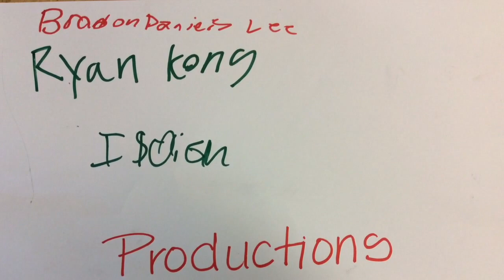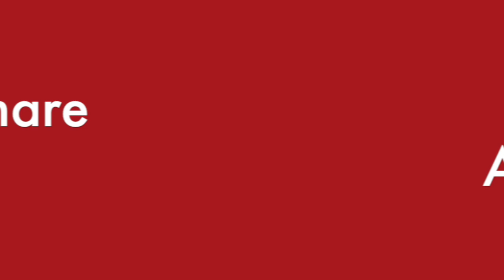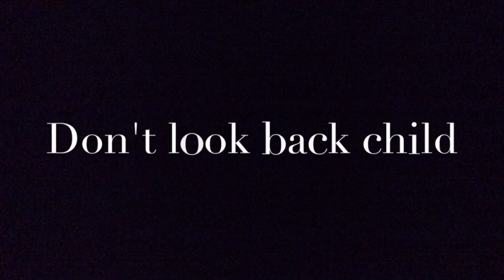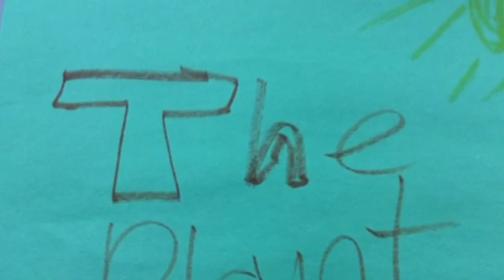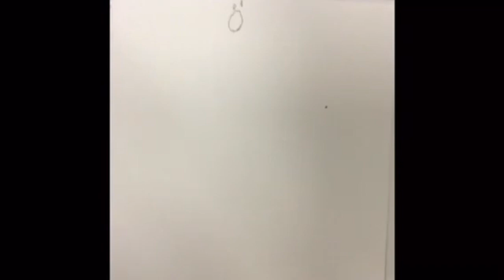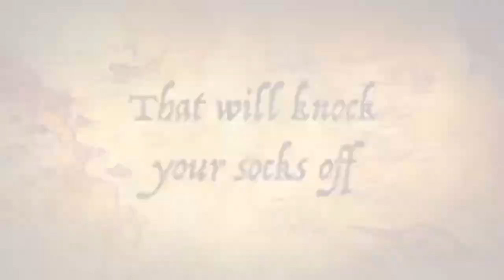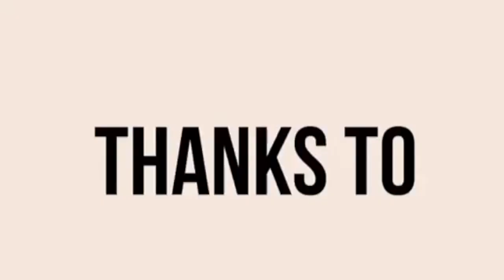ALL STUDENT ANIMATIONS in ONE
This video is about Animations (no planning docs)